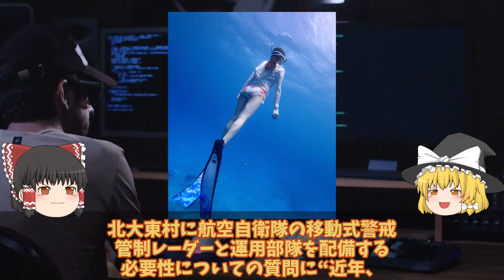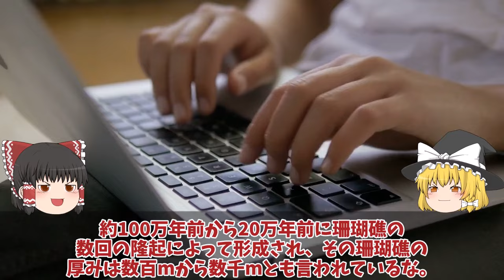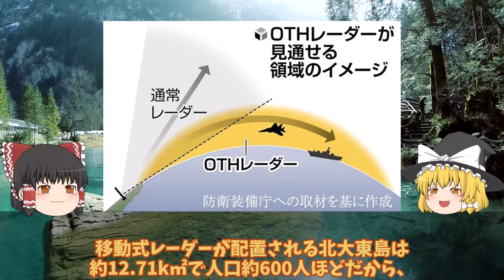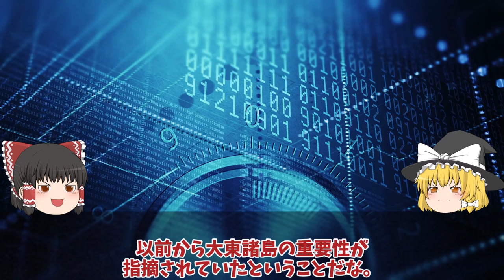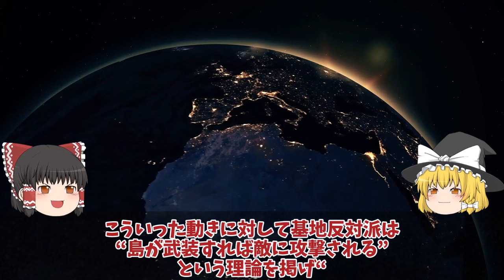【ゆっくり解説・軍事News】空自ついに移動式3次元レーダー大東島配備離島配備最強に国連も恐れる！北大東島配備に沖縄知事中国忖度お断り？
引用・転載「出典：海上自衛隊ホームページ」
引用・転載「出典：航空自衛隊ホームページ」
引用・転載「出典：陸上自衛隊ホームページ」